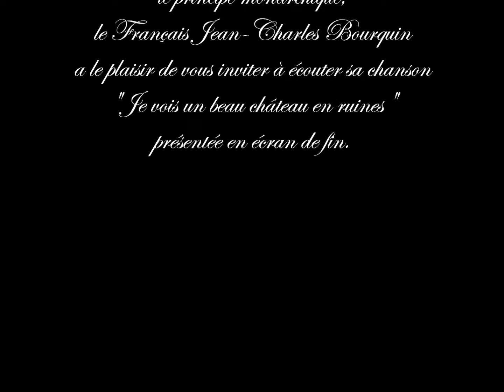Jubilée d'Elisabeth II : Jean-Charles Bourquin chante pour vous "Je vois un beau château en ruines"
La reine Elisabeth II fête pendant quatre jours soixante-dix années sur le trône. Jean-Charles Bourquin critique sévèrement en chanson le vieux principe monarchique.

Chanson "Je vois un beau château en ruines"
Paroles, musique, voix et piano : Jean-Charles Bourquin

Merci aux personnes qui ont mis en partage gratuitement sur Pixabay les photographies reprises dans ce montage vidéo !

Lieu : Lille
Date : jeudi 2 juin, 2022
Auteur : Jean-Charles Bourquin